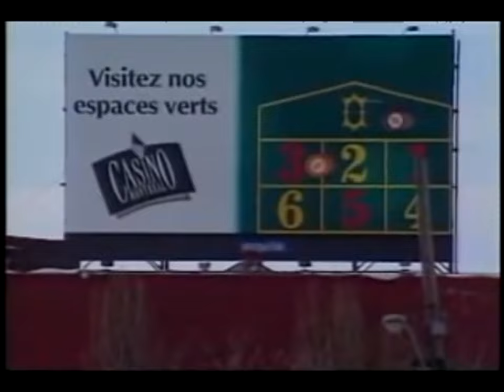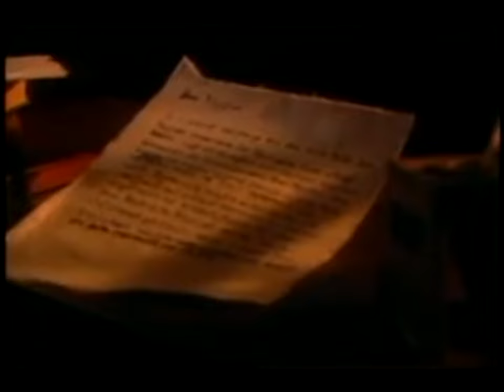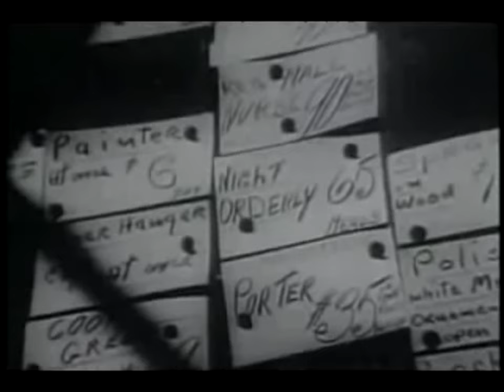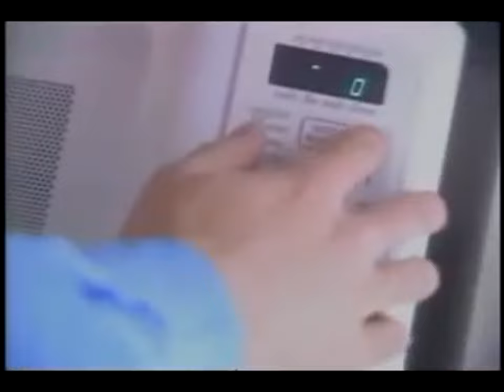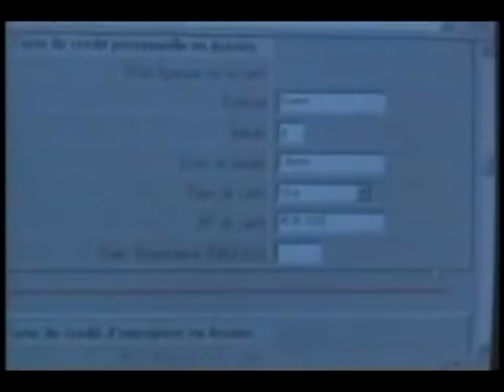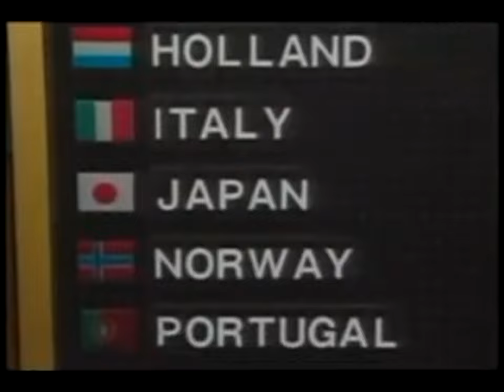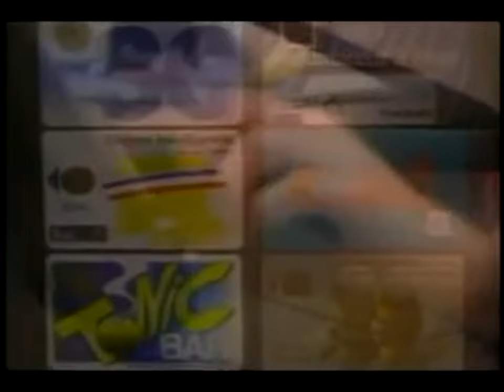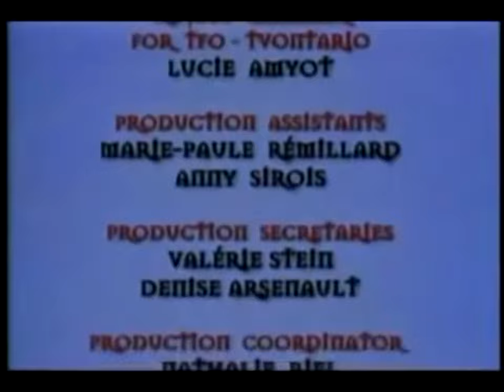O Fascinante Surgimento do Comércio [Documentário]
Historicamente, fala-se que o comércio surgiu a partir dos processos de trocas na antiguidade, quando determinados grupos trocavam suas produções por outros objetos de interesse. E a ideologia do comércio é justamente esta, trocar uma coisa por outra. Atualmente, trocamos produtos e serviços por dinheiro.

Todavia, com o crescimento das cidades, um novo mundo de oportunidades surgiu. A simples troca de mercadorias se chama escambo, forma comercial que dominou boa parte da história da humanidade. No século VII a.C., no entanto, surgiram as primeiras moedas, que eram rudimentares, mas que ajudaram na evolução do comércio.

O sistema de trocas, que é considerada a primeira forma de comércio, era local. Isso quer dizer que apenas as pessoas de uma determinada comunidade realizavam essas trocas. Cada família possuía uma determinada habilidade: pesca, agricultura, pecuária etc.

A partir do século XI, com o aumento da populacão e do comércio, essas cidades cresceram e novas cidades surgiram. Por razões de seguranca, os mercadores medievais prefiram se estabelecer nas proximidadades de uma área fortificada e cercada de muralhas.

A forma primitiva de comércio se dava pelo escambo e com o tempo houve uma evolução, durante o período colonial se intensificaram as relações comerciais de tal forma que houve a necessidade de se obter uma matéria “prima” de troca universal, foi então que se deu a comercialização mais intensa com a moeda.

💬 Comentar
📱📲 Compartilhar

Muito Obrigado! 👏🏻😀👍🏻